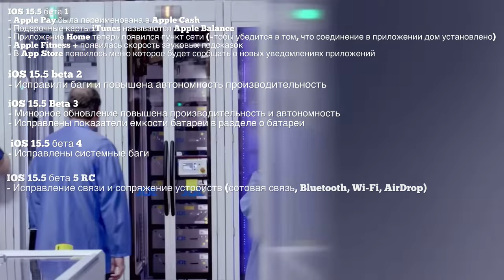iOS 15.5 | Обзор iOS 15.5 | Battery test iOS 15.5 | iOS 15.5 Время работы iOS 15.5 ​⁠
iOS 15.5 на iPhone 12 тест батареи, что нового в данной версии iOS, стоит ли обновляться на текущую версию iOS.

Сегодня вышла новая версия iOS 15.5
Стоит ли ставить iOS 15.5?

История всех бет и что нового в iOS 15.5:

IOS 15.5 бета 1
- Apple Pay была переименована в Apple Cash
- Подарочные карты iTunes называются Apple Balance
- Приложение Home теперь появился пункт сети (чтобы убедится в том, что соединение в приложении дом установлено)
- Apple Fitness + появилась скорость звуковых подсказок
- В App Store появилось меню которое будет сообщать о новых уведомлениях приложений

- Исправили баги и повышена автономность производительность

- Минорное обновление повышена производительность и автономность
- Исправлены показатели емкости батареи в разделе о батареи

 iOS 15.5 бета 4
- Исправлены системные баги

IOS 15.5 бета 5 RC
- Исправление связи и сопряжение устройств (сотовая связь, Bluetooth, Wi-Fi, AirDrop)

Совместимость устроить поддерживаемые прошивку iOS 15.5:
iPhone SE
iPhone X
iPhone XS, XS max
iPhone XR

Обзор iOS 15.5 на iPhone 12
Сравнение iOS 15.4 и iOS 15.5
Тест батареи iOS 15.5
Финал iOS 15.5
Установил iOS 15.5 на свой iPhone 13
обновление apple iOS 15.5
обновление iPadOS 15.5
обновление iOS 15.5
ios 15.5 обновление
установил ios 15.5 на iPhone 12
как установить iOS 15.5
Public beta iOS
Developer beta iOS
iOS 15.5 Public beta
iOS 15.5 для разработчиков
Версия IOS 15.5 публичная

После установки новой версии iOS беты или релиз, делаем Hard Reset, чтобы (сбросить ошибки, нагрев батареи и прошивка работала стабильно)